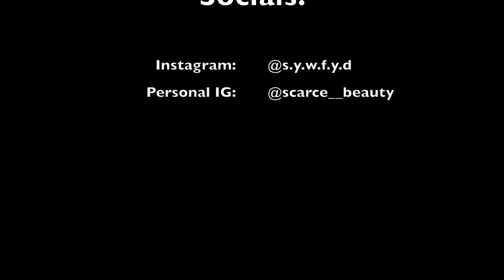5 ways to START or RESTART a relationship with GOD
Thank you guys so much for watching.  I really hope you guys enjoyed this video.  And if you have any questions concerning your walk with GOD, feel free to message me!